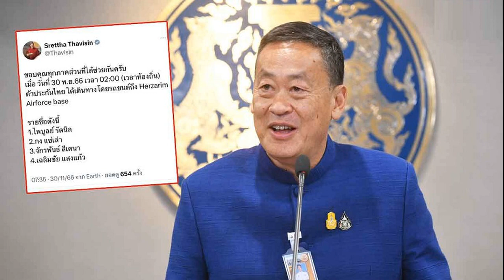เศรษฐา ขอบคุณทุกภาคส่วนช่วยเหลือตัวประกันไทย ปล่อยเพิ่มแล้ว 4 เหลืออีก 9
เศรษฐา ทวีตขอบคุณทุกภาคส่วนช่วยเหลือตัวประกันไทย กต.แจ้งคนไทยถูกปล่อยตัวอีก 4 ประสานติดต่อญาติแล้ว-คาดเหลือถูกควบคุมตัวอีก 9

เมื่อเวลา 07.35 น. วันที่ 30 พ.ย.2566 นายเศรษฐา ทวีสิน นายกรัฐมนตรีและรมว.คลัง ทวีตข้อความขอบคุณทุกหน่วยงานที่ช่วยเหลือตัวประกันภัยว่า ขอบคุณทุกภาคส่วนที่ได้ช่วยกัน เมื่อวันที่ 30 พ.ย.66 เวลา 02.00 น. (เวลาท้องถิ่น) ตัวประกันไทย ได้เดินทางโดยรถยนต์ถึง Herzarim Airforce base รายชื่อดังนี้ 1.ไพบูลย์ รัตนิล 2.กง แซ่เล่า 3.จักรพันธ์ สีเคนา 4.เฉลิมชัย แสงแก้ว
ด้านกระทรวงการต่างประเทศ แจ้งว่า เมื่อวันที่ 29 พ.ย. (ตามเวลาอิสราเอล) สถานเอกอัครราชทูต กรุงเทลอาวีฟ แจ้งเพิ่มเติมว่า มีคนไทยชุดที่ 5 ได้รับการปล่อยตัวอีก 4 ราย ได้แก่ 1.ไพบูลย์ รัตนิล 2.กง แซ่เล่า 3.จักรพันธ์ สีเคนา 4.เฉลิมชัย แสงแก้ว

ขณะนี้ คนไทยทั้ง 4 รายอยู่ที่โรงพยาบาลที่ฝ่ายอิสราเอลจัดไว้ให้เพื่อตรวจสุขภาพ โดยมีเจ้าหน้าที่สถานเอกอัครราชทูตฯ ดูแลให้ความช่วยเหลือ อำนวยความสะดวก รวมถึงประสานการติดต่อกับครอบครัวและญาติที่โรงพยาบาลแล้ว

กระทรวงการต่างประเทศ ขอแสดงความยินดีอย่างยิ่งกับครอบครัวของคนไทยทั้ง 4 รายที่ได้รับการปล่อยตัวในรอบที่ 5 และขอขอบคุณทุกฝ่ายที่เกี่ยวข้องที่มีส่วนผลักดันการเจรจา

ทั้งนี้ คาดว่ายังมีคนไทยที่ถูกควบคุมตัวอีก 9 ราย ซึ่งรัฐบาลไทยจะพยายามอย่างเต็มที่ในการช่วยเหลือให้ได้รับการปล่อยตัวอย่างปลอดภัยโดยเร็วที่สุด และจะนำพี่น้องคนไทยทุกคนที่ได้รับการปล่อยตัวและผ่านกระบวนการเยียวยาเบื้องต้นในอิสราเอลแล้ว กลับสู่ประเทศไทยโดยเร็ว